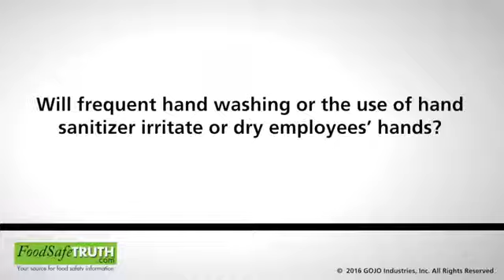Will frequent hand washing or the use of hand sanitizer irritate or dry employees’ hands